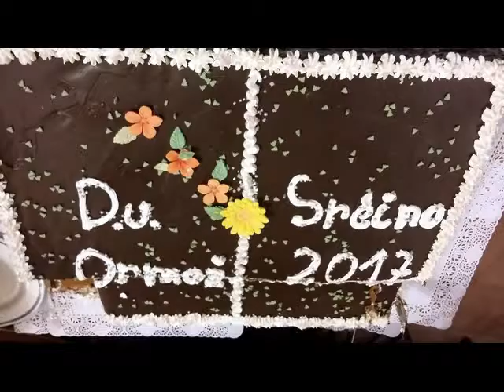27.12.2016. - Prednovoletno srečanje članov DU Ormož